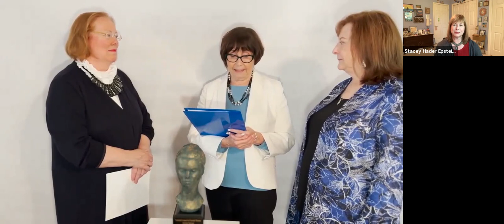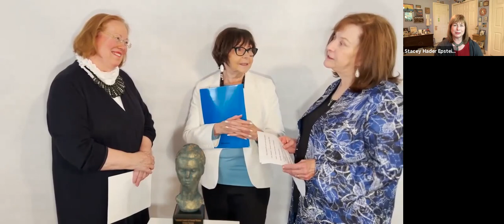NCJW Opening General Meeting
The National Council of Jewish Women hears from Congresswoman Nikema Williams on the topic, "Looking at Congress from the Inside Out." Rep. Williams was part of our inaugural Leadership Academy class and she now represents Georgia's 5th Congressional District.

Additionally, our executive director Melita Easters was awarded the Hannah G. Solomon Award during the same program. The award, a beautiful bronze sculpture, is awarded to individuals who have changed the lives of others through leadership efforts and service.